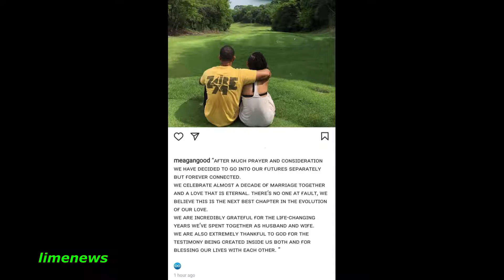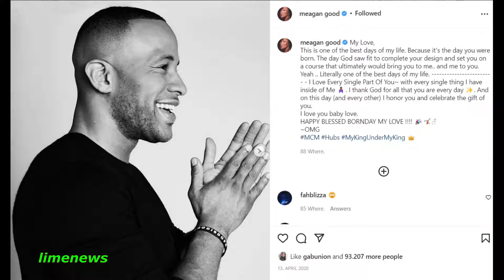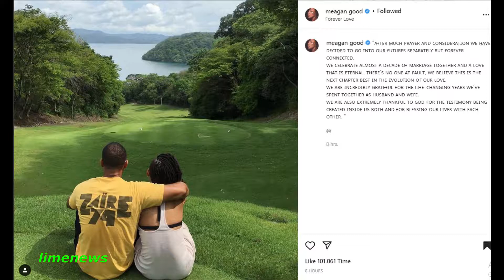DEVON FRANKLIN FILES FOR DIVORCE...... MEGAN GOOD RESPONDS!!! A MUST WATCH.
"After much prayer and consideration, we have decided to go into our futures separately but forever connected," the stars said in a joint statement to E! News. "We celebrate almost a decade of marriage together and a love that is eternal. There's no one at fault, we believe this is the next best chapter in the evolution of our love."

Both posted.